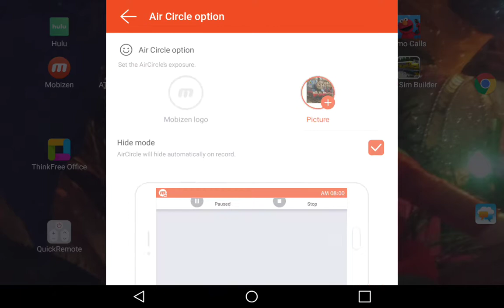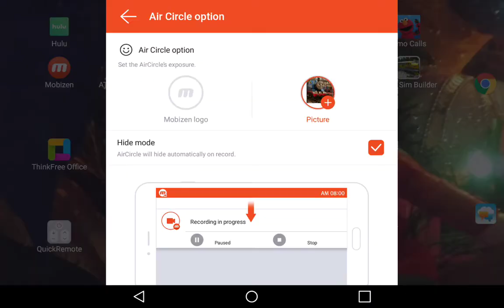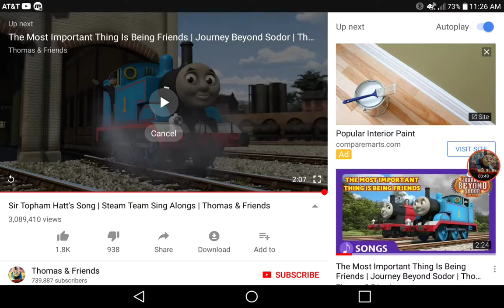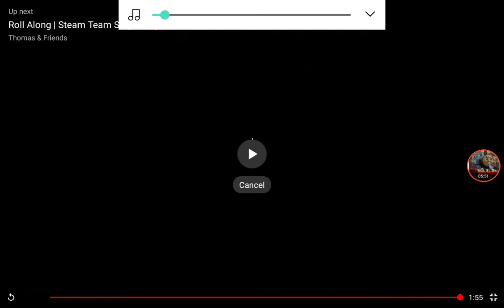Her song about to drop them off at Fat Burgers Fat Burgers sure talk about stupid song from Iron mir